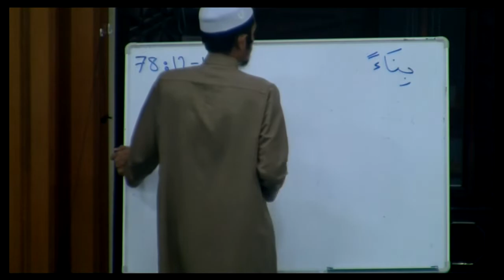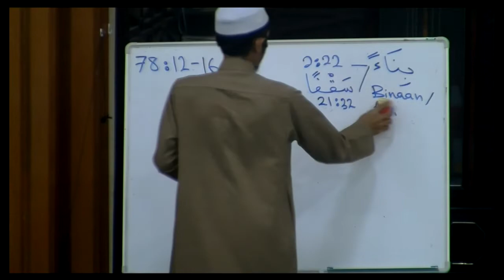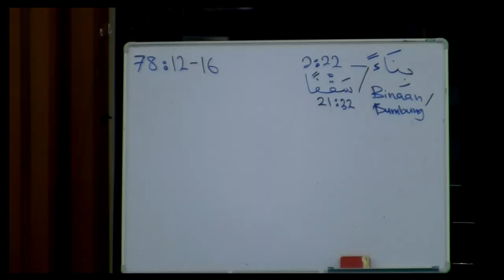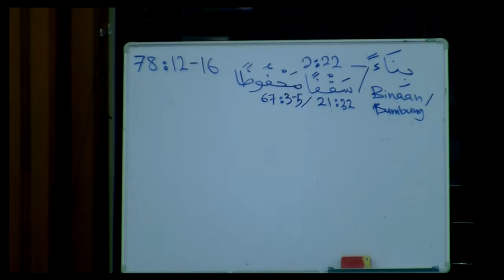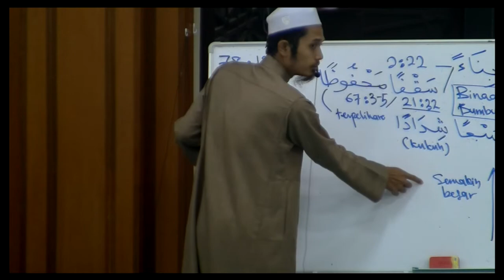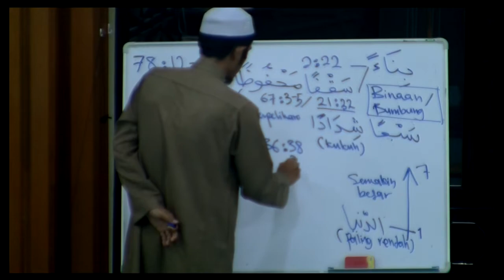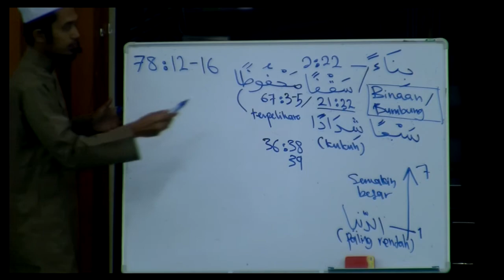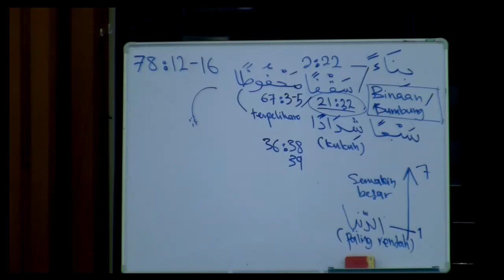Siri Tadabbur AN Naba ayat 12 4mac22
Kujpasan ayat oleh ustaz Mohd Syafiq Abu Hasan